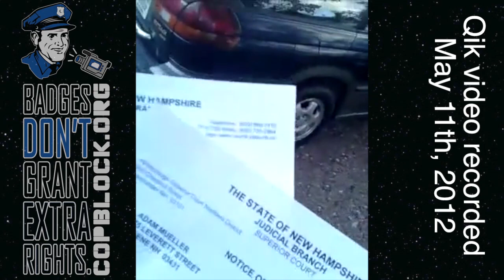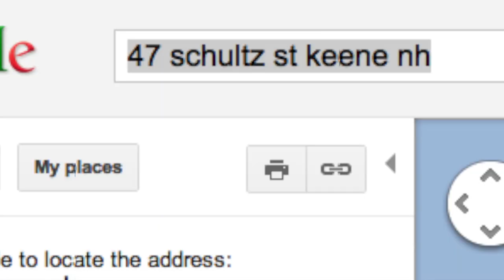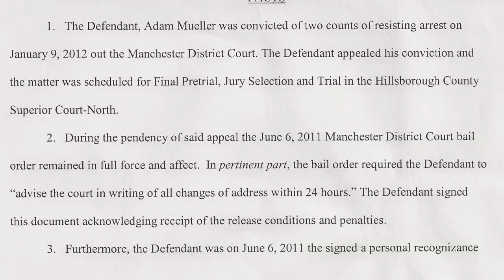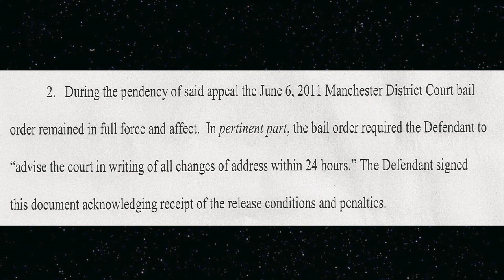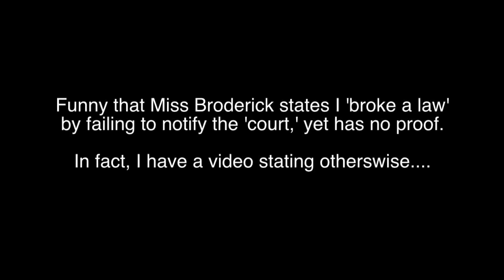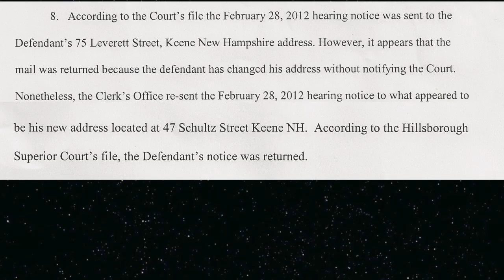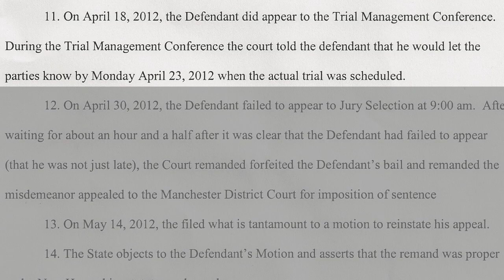Resisting the 'Mess' - An Update of Ademo's Chalking the Police Arrest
For more on this video visit CopBlock.org/ademosmail (live monday morning) - Documents in video are linked in the post listed above.